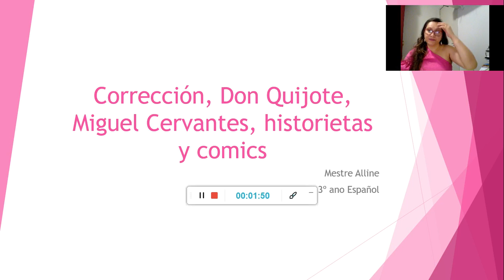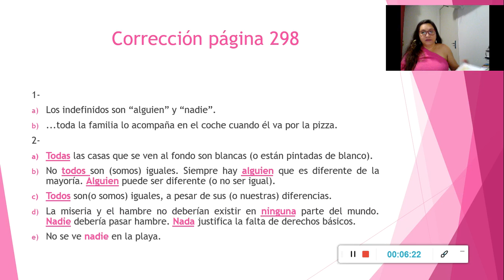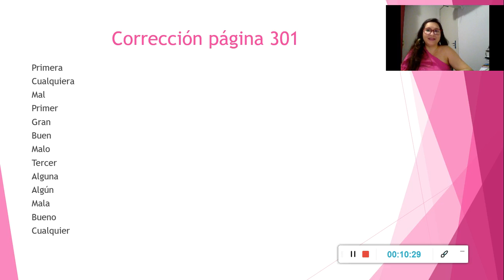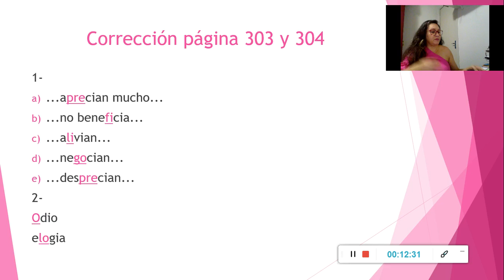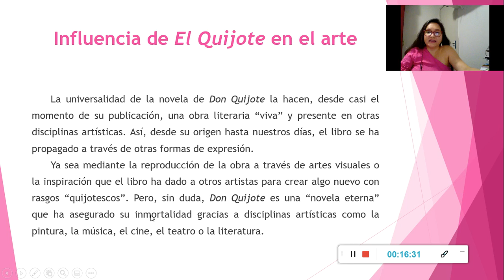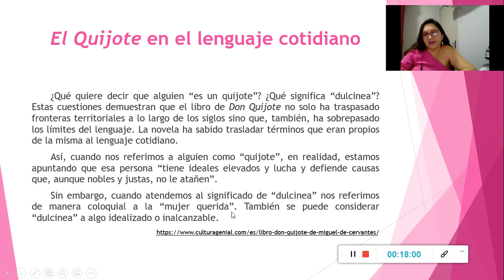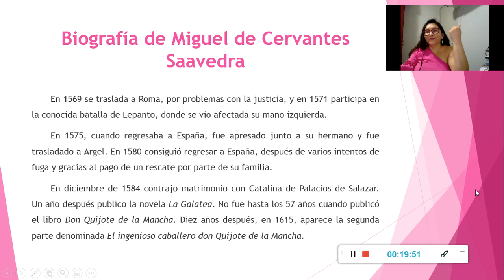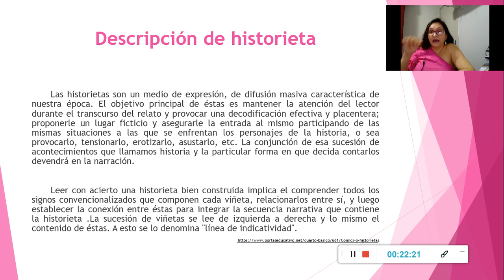3º ano Español Corrección, Don Quijote, Miguel de Cervantes e historietas 150620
Aquela aula de Espanhol com nossa Prof.ª Alline.

Galerinha as atividades serão postas no "Google Classroom", código de acesso à sala esta na descrição da playlist do 3º ano E.M.